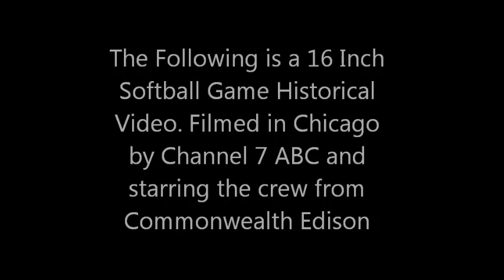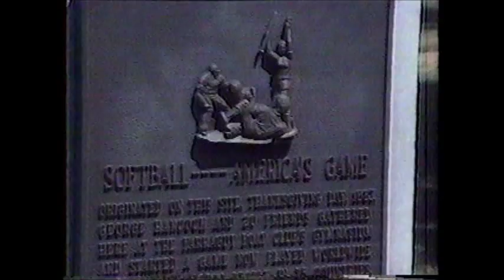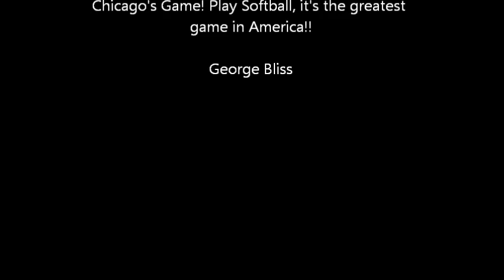Commonwealth Edison Historical Video 1991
Video taped in 1991, Janet Davies a well known on air personality from wls tv channel 7 followed a great team around the diamonds in Chicago. This is Chicago's Game.  No Glove, 16 inch Softball. The Video features the legends of Commonwealth Edison and their leader Mr. Billy Cavanaugh. Bill can be reached at